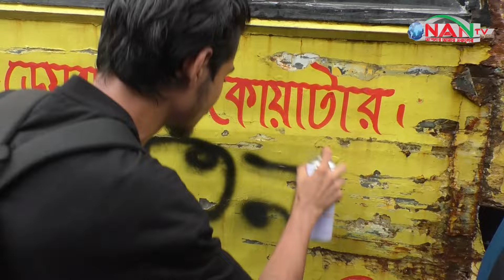রামপুরা বনশ্রীতে সরকার পতনের এক দফা দাবিতে শিক্ষার্থীদের আন্দোলন || NAN TV NEWS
NAN TV in Brief:
Office Address:
Head Office:
House# C-4, Block# C, Main Road(3rd Floor),
Dhaka-1219, Bangladesh.

Zonal Office:
76/2 North Chashara, Rajdhani Apurba Tower, (3rd Floor)
Narayanganj-1400. Dhaka, Bangladesh.